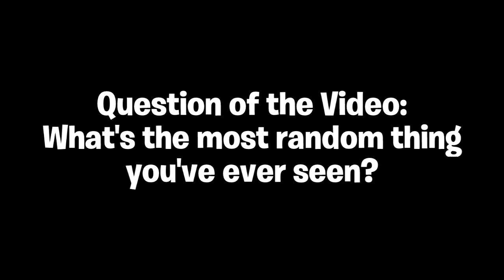Gogreengavin's Hall of CP Comedy Season 2 - Episode 6 - Just Plain Randomness 2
What's more random than random? You'll see.